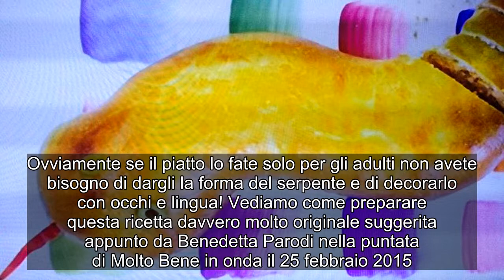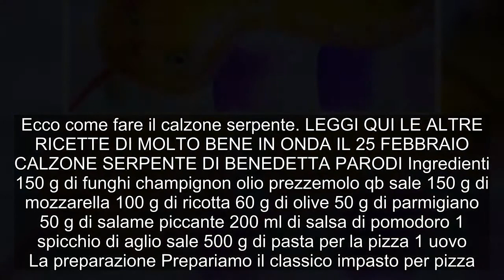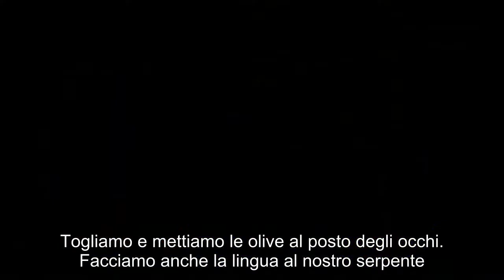Calzone serpente di Benedetta Parodi e Diego: la ricetta molto originale (VIDEO)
Per la categoria ricette Molto Originali, Benedetta Parodi e il piccolo Diego hanno preparato insieme un calzone speciale a base di impasto di pizza. Si tratta del calzone serpente che ha questo nome proprio perchè ha la forma di un serpente. Ovviamente se il piatto lo fate solo per gli adulti non avete bisogno di dargli la forma del serpente e di decorarlo con occhi e lingua! Vediamo come preparare questa ricetta davvero molto originale suggerita appunto da Benedetta Parodi nella puntata di Molto Bene in onda il 25 febbraio 2015. Ecco come fare il calzone serpente. LEGGI QUI LE ALTRE RICETTE DI MOLTO BENE IN ONDA IL 25 FEBBRAIO  CALZONE SERPENTE DI BENEDETTA PARODI Ingredienti 150 g di funghi champignon olio prezzemolo qb sale 150 g di mozzarella 100 g di ricotta 60 g di olive 50 g di parmigiano 50 g di salame piccante 200 ml di salsa di pomodoro 1 spicchio di aglio sale 500 g di pasta per la pizza 1 uovo La preparazione Prepariamo il classico impasto per pizza.   Prepariamo poi il ripieno. Soffriggiamo i funghi. Uniamo insieme i funghi con la mozzarella, il prezzemolo, la ricotta, il parmigiano, il salame e la salsa si pomodoro. Facciamo un serpentone con il nostro impasto ripieno.  Facciamo due occhi dentro i quali mettiamo della carta da forno per evitare che non esca l’impasto. Spennelliamo con l’uovo tutto il calzone serpente. Mettiamo in forno a 200 gradi e cuociamo in base al nostro forno. Togliamo e mettiamo le olive al posto degli occhi. Facciamo anche la lingua al nostro serpente. Per vedere nel dettaglio la ricetta seguite le indicazioni che trovate nel video. PER VEDERE IL VIDEO CLICCA QUI